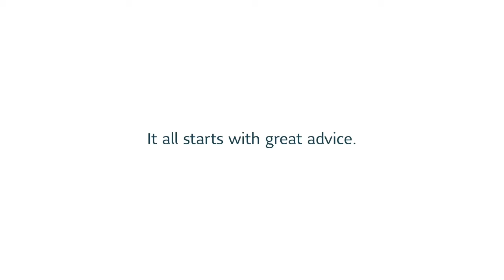Sunlife (Lakehead University)